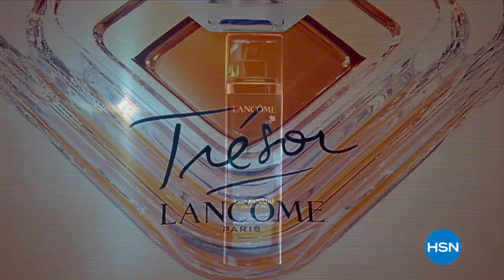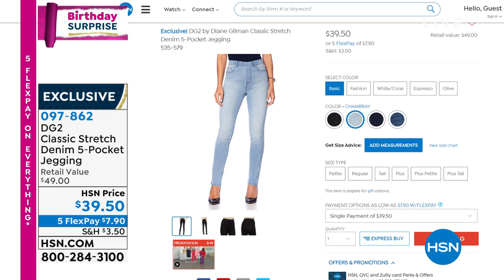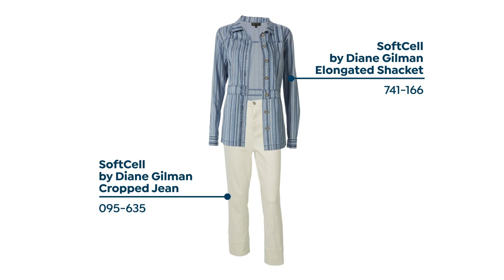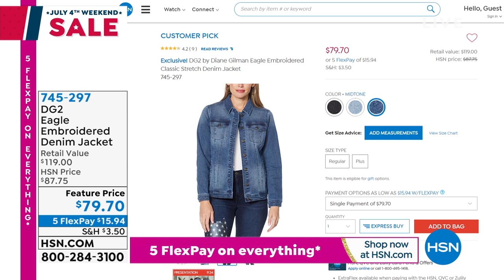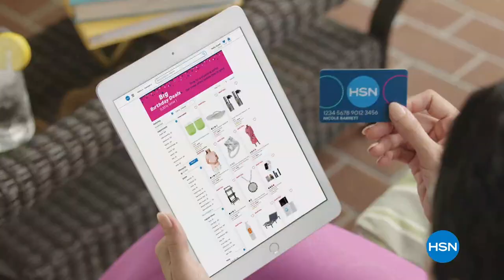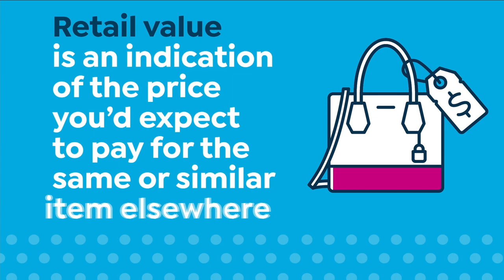HSN | Diane Gilman Fashions Celebration 07.04.2021 - 04 PM